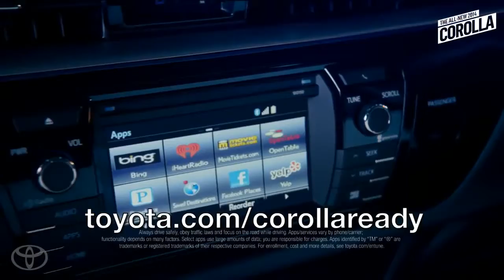Message to Fans Part 2 from AZIATIX 2014 Toyota Corolla